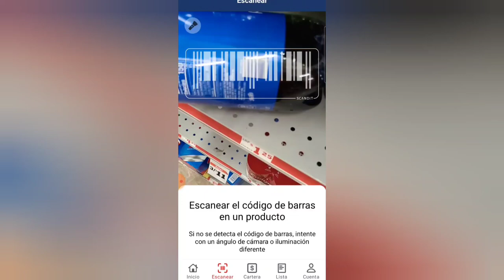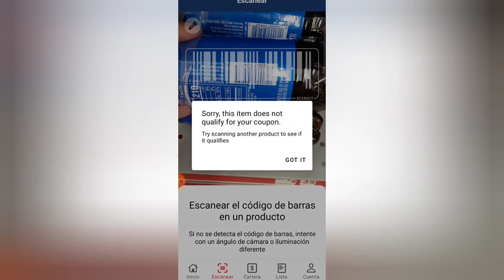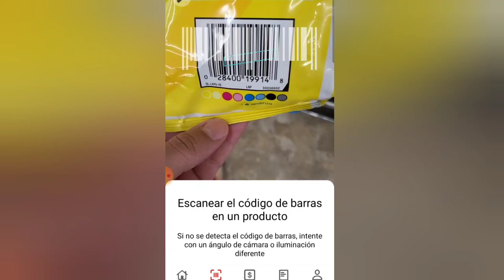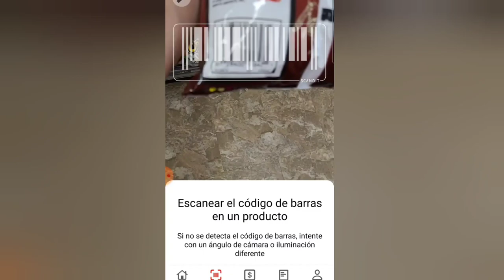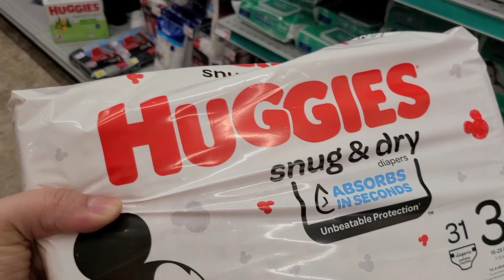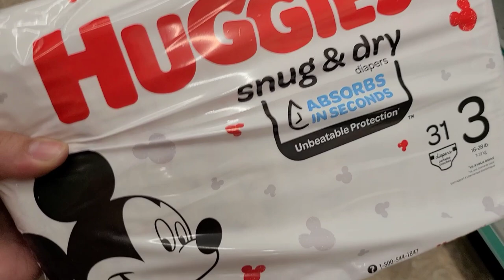📲🛑 OPCIONES DE COMPRAS PREPARATE PARA ESTAS BUENÍSIMAS OFERTAS 🛑📲